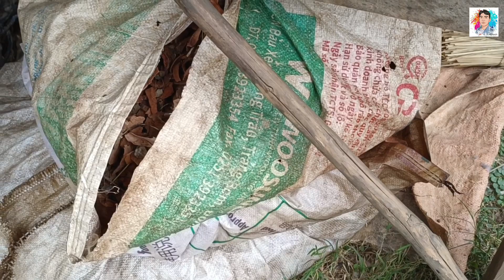เจาะลึกวิถีชีวิตหมู่บ้านนาลม เมืองเชโปน แขวง สะหวันนะเขต สปปลาว. ລັດຄົນເດີນທາງ